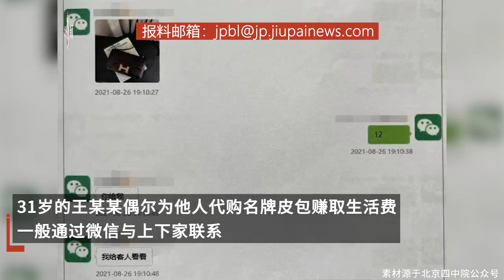女子代购7只爱马仕包逃税30余万，获刑1年缓刑2年并罚款40万